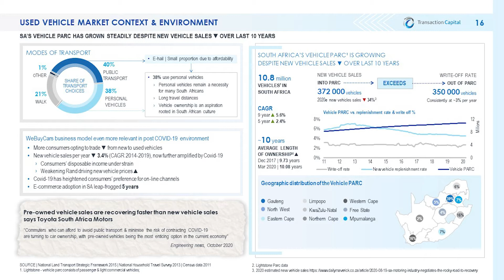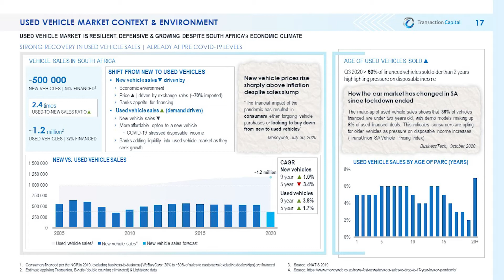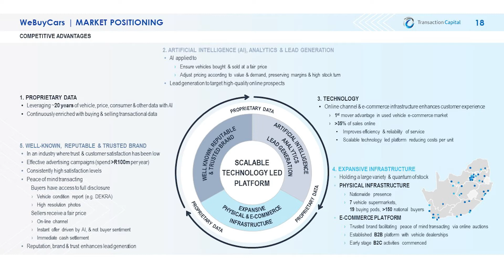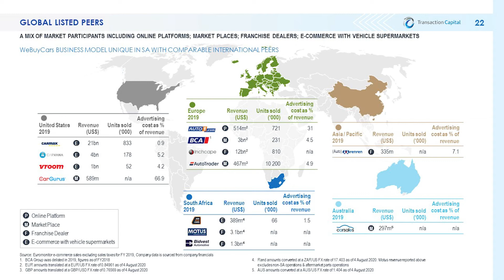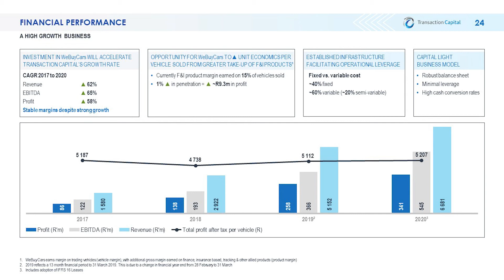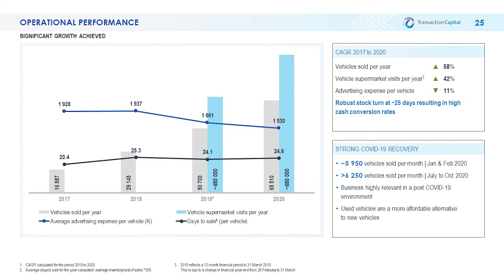TC FY20 results - WeBuyCars